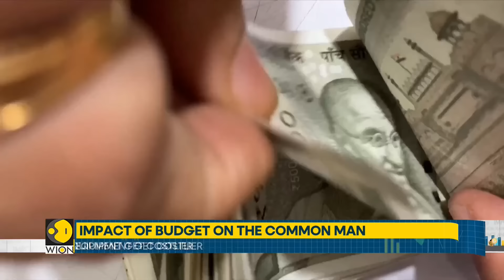Union Budget 2024: Plastic & Telecom equipment get costlier; custom duty on gold & silver slashed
India's Finance Minister Nirmala Sitharaman unveiled the Government's budget for the year 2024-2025 including some significant changes in taxes as well as some major economic initiatives. Watch the video to know more.